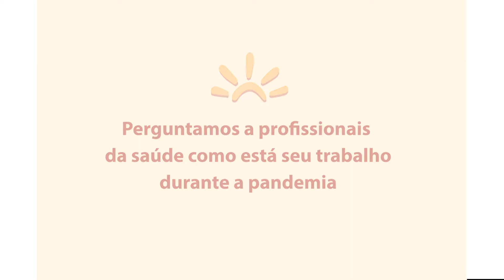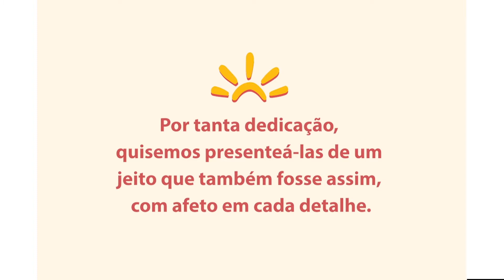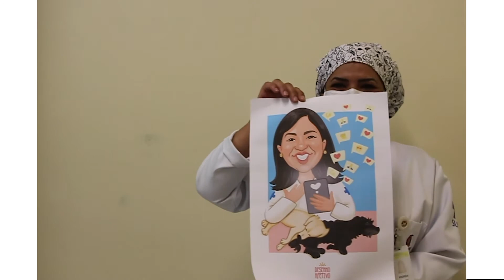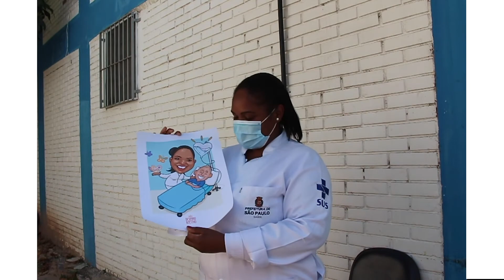Agradecendo os profissionais da Saúde com um Desenho Afetivo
Neste vídeo mosto como criei Desenhos que levassem Afeto e Alegria aos profissionais da saúde, com o objetivo de homenagear e presentear aqueles que estão todos os dias arriscando suas vidas para salvar muitas outras.